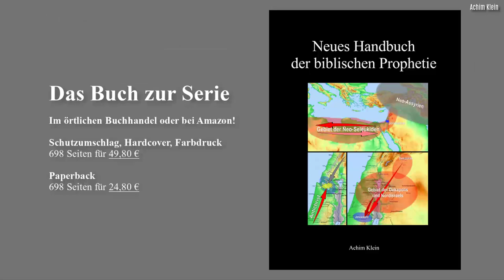DIE KÜCHENKIRCHE: Die Ehebrecherin (Johannes 8)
Die "Küchen-Kirche" ist dazu gedacht, die Hauskreisarbeit und das dortige Bibellesen zu unterstützen. Diese Folge behandelt die Begebenheit mit der Ehebrecherin und der Art, wie Jesus mit ihr und ihren Verklägern umgeht.
Viel Gewinn und Gottes Segen beim Anschauen und Mitlesen in der Bibel.